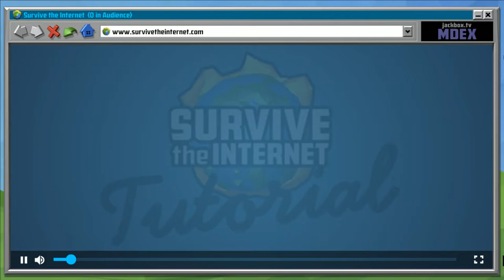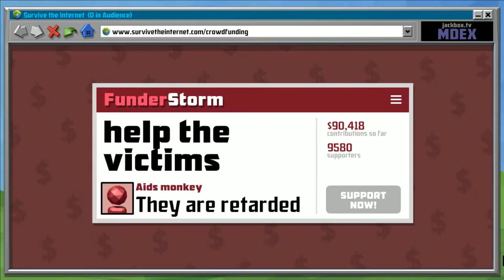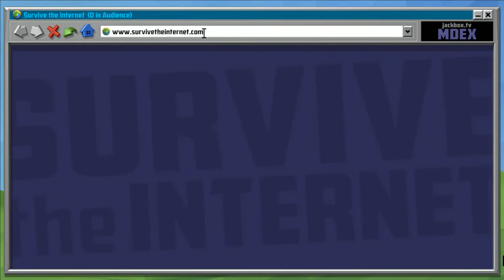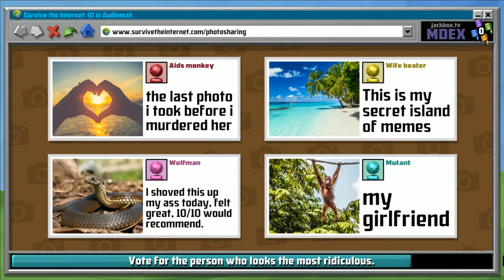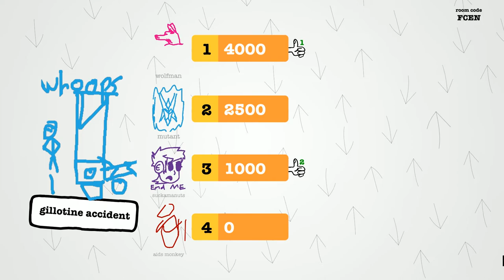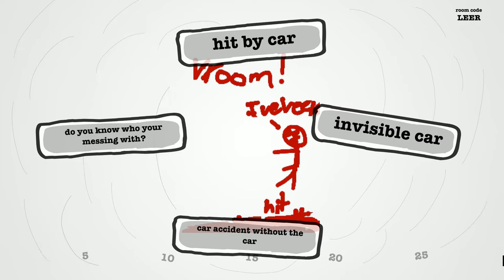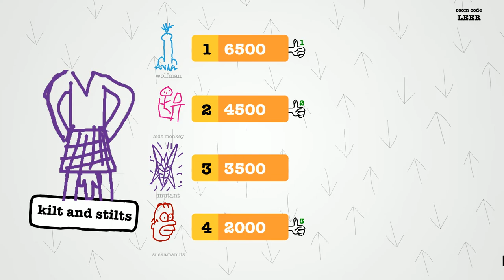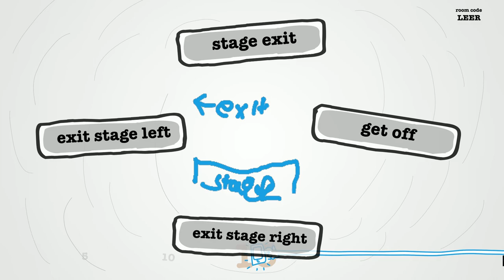Survive The Internet\Drawful | Fly's Secret Island - Jackbox Collection (ep3)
Hey, everyone sorry for the late upload as i have been very busy with visitors.

So in this video we are playing Survive The Internet from Jackbox Party Pack 4 and Drawful from Jackbox Party Pack 1. Drawful is played longer in the video, So the game title has been put under the first Jackbox Party Pack.

Anyway, I hope you all enjoy/enjoyed this video.